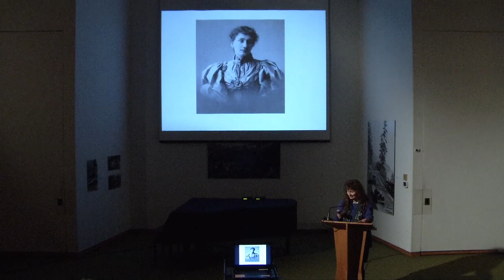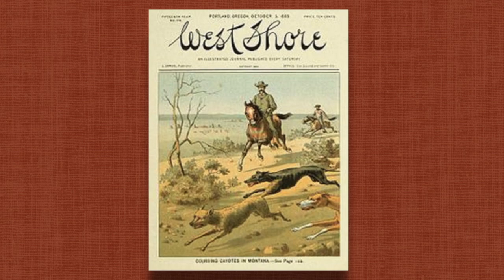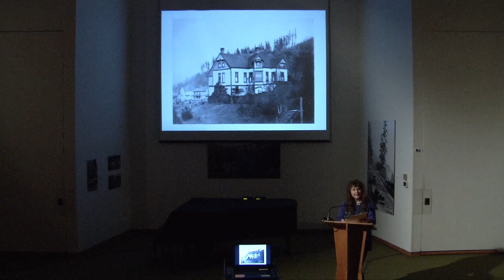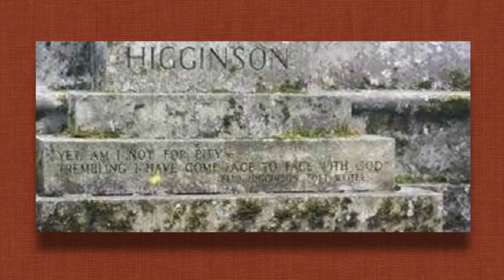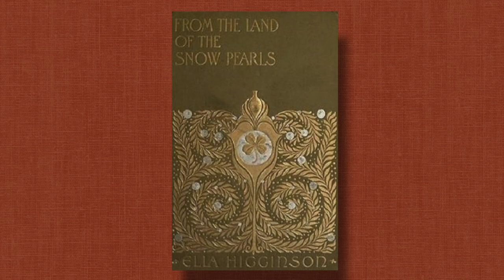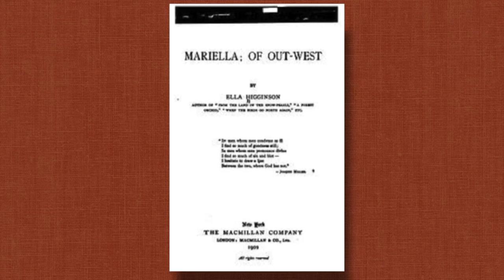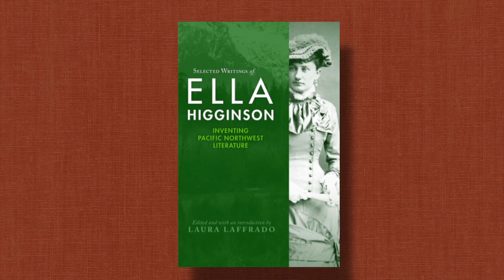Searching for Ella Higginson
Laura Laffrado speaks about her efforts to reintroduce readers to Ella Higginson's life and work to reclaim Higginson as a significant voice in American literature. Ella Rhoads Higginson (1862?-1940) was the first prominent literary author from the Pacific Northwest. Hosted by the Whatcom County Historical Society. From March 12, 2015.